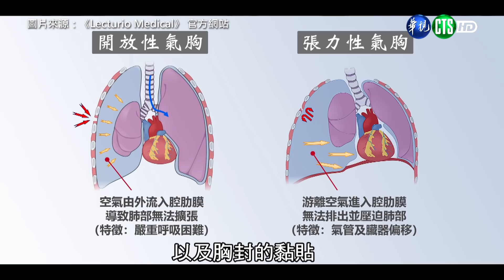軍武小尖兵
111.4.7